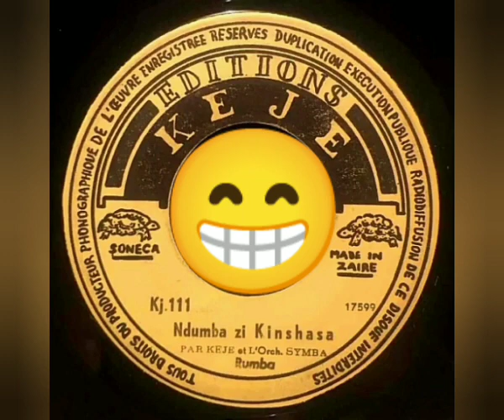El Keteke En Mambote - Par Keje Et L'Orch. Sumba - Ndumba Zi Kinshasa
Sello: Editions Keje - KJ 111 - Soneca 17599
Formato: Vinil-Lp 45 RPM
País: Zaire
Estilo: Rumba